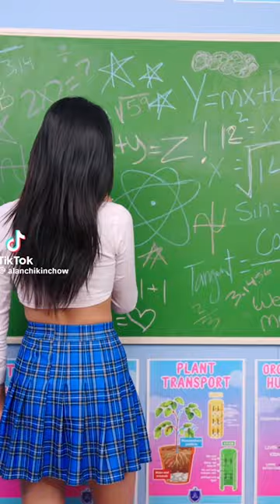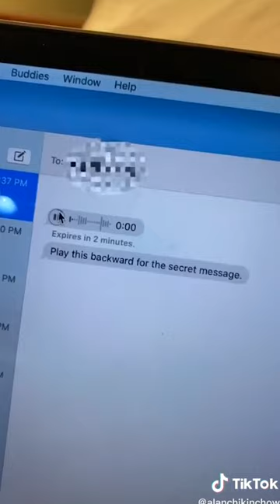ALAN CHIKIN CHOW - FUNNY Dream come true